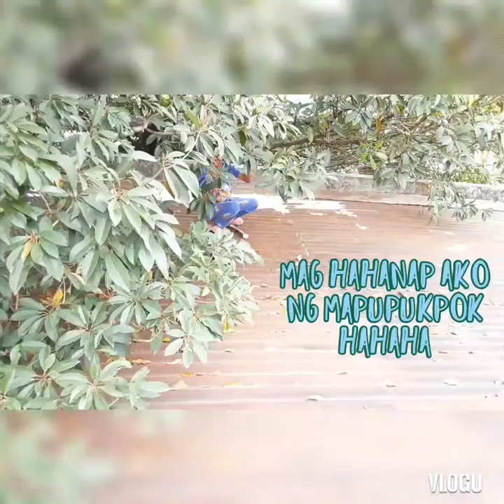TIKTOKER BORED IN A HOUSE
Mark PAUL RM DISIOTSO